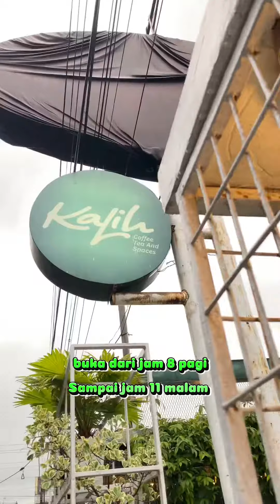Kalih cafe Purwokerto